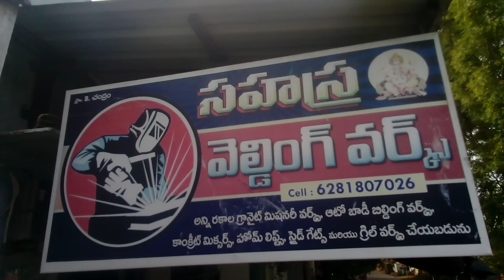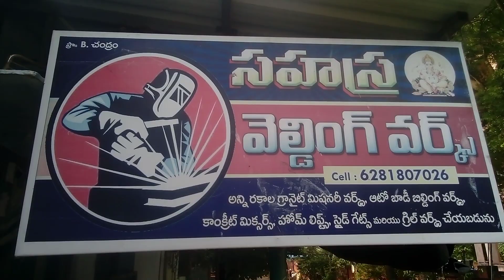TVS XL100 SAHASRA BIKE TROLLEY KHAMMAM 6281807026